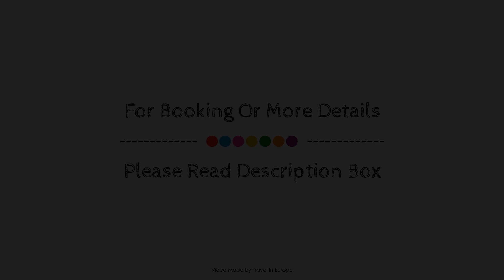Hotel Prater Vienna, Austria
Searching For
1. Hotel Prater Vienna
2. Hotel Prater Vienna Virtual Tour
3. Hotel Prater Vienna Rooms
4. Hotel Prater Vienna Amenities
5. Hotel Prater Vienna Videos
6. Hotel Prater Vienna Offers
7. Hotel Prater Vienna Deals
Audio Credit:
Track Title: Blank Slate
Artist: VYEN